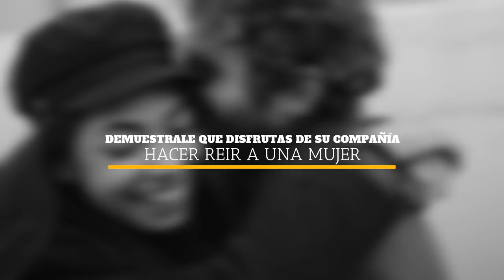CÓMO HACER REÍR A UNA MUJER: HACKS que no TE VAN A FALLAR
LA SEDUCCIÓN ES EL ARTE DE TENER BUEN HUMOR Y HACER REÍR A LAS PERSONAS, SI LA PERSONA NO SE RÍE DE TU CHISTE O SI NO ENTIENDES LOS SUYOS ESTÁS PERDIDOS. AQUÍ TE DECIMOS CÓMO HACER REÍR A UNA MUJER SIN QUE TE VUELVAS UN BUFÓN.

Visita nuestro sitio asociado de Amazon para productos de tu interés: